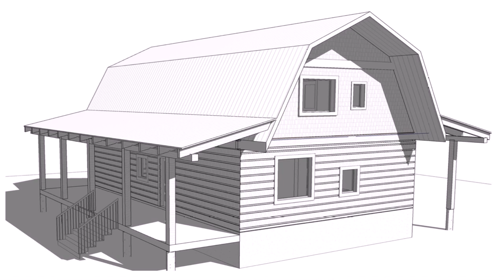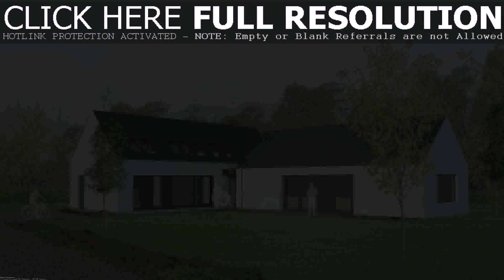Barn Style House Plans Canada (see description)